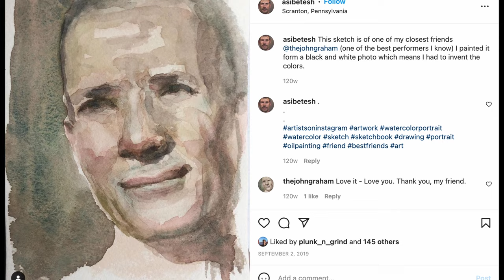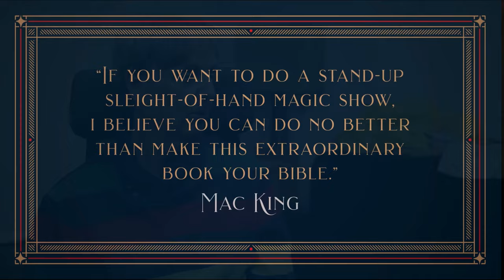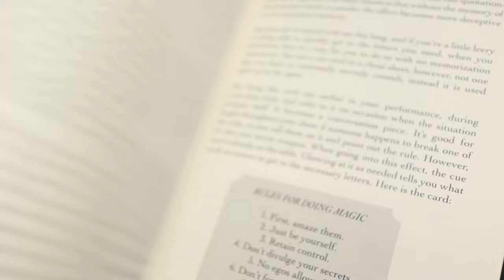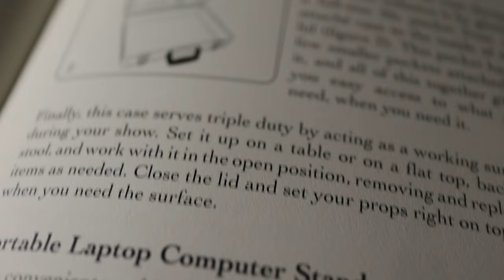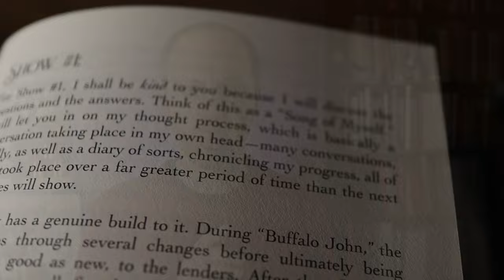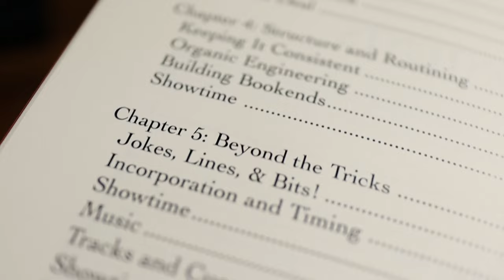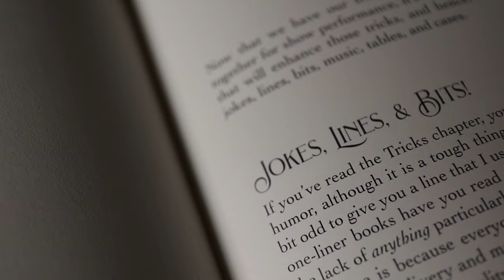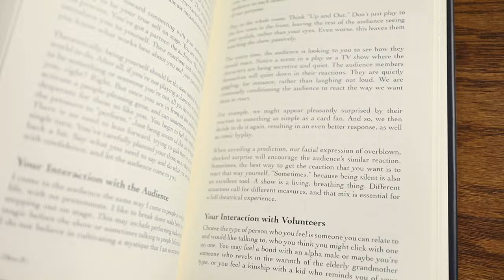Stage by Stage by John Graham & Vanishing Inc.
This book teaches you how to take your close-up magic repertoire and build that out to bigger stages, whether that's parlor or stage magic performances.

🛒 You can purchase John Graham's Stage by Stage directly from Vanishing Inc.